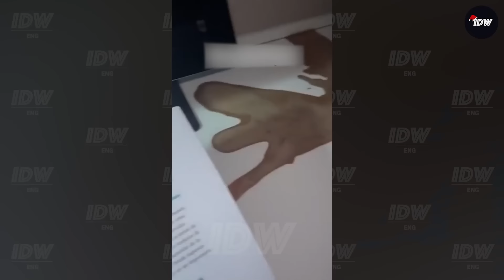TOTAL IDIOTS AT WORK #194 | Bad day at work | Fails of the week | Instant regret compilation 2024.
Welcome to a delightful journey of laughter with our latest fun compilation. Dive into the humorous world of total idiots at work and experience instant regrets that make any bad day at work seem hilarious.

Enjoy these funny fails and hilarious moments on your weekend TV watch with family. Get ready for a load of fun as each clip brings to life the amusing side of workplace blunders. This YouTube compilation ensures a laugh-filled session of total idiots at work mishaps.

Prepare for endless entertainment and make sure to share this joy with everyone. Join us, gather around the TV, and let’s go on a fun-filled adventure with total idiots at work!

01:05 idiots at work
12:38 instant regret fails
23:10 fails compilation
33:40 total idiots at work